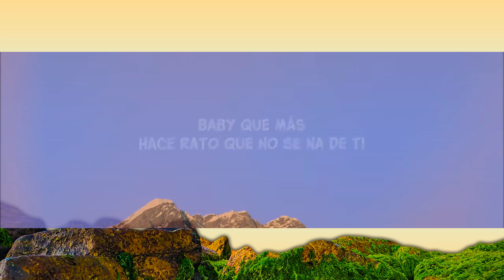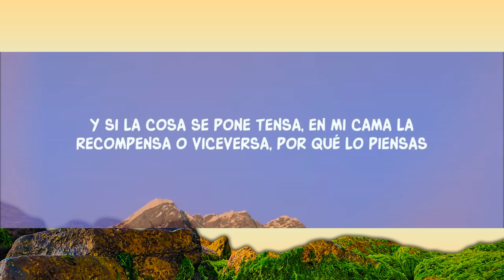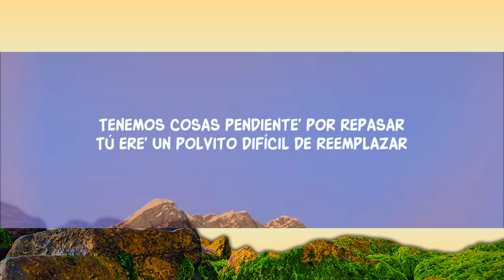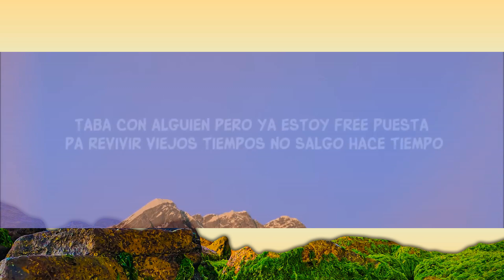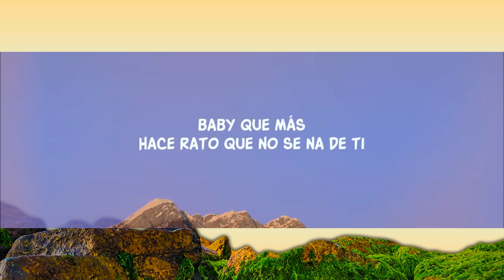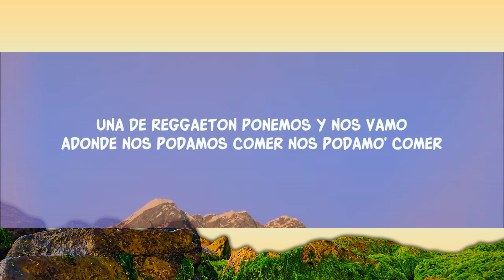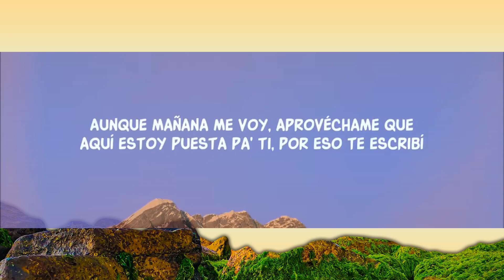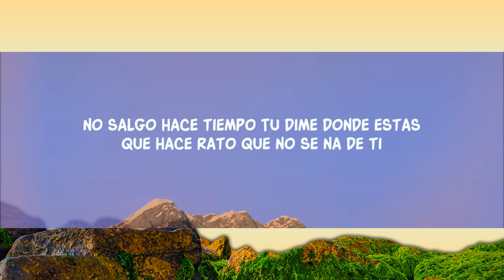KAROL G - PROVENZA (Letra / Lyrics) [1 Hour Version] Sfiso Letra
Baby que mas hace rato que no se na de ti letra karol g

Song Lyrics:

Baby que más
Hace rato que no se na de ti
Tu dime donde estas
Que hace rato que no se na de ti

Y nos vamo adonde nos podamos comer

Quede malo puede pasar
Tu eres un pollito difícil de reemplazar

No se si te convenza
Nos damo un rocesito por provenza
O viseversa
Porque lo piensas?
La quimica todavia se conserva

Aprovechame que aqui estoy
Puesta pa ti
Por eso te escribi

Lyric video for PROVENZA by KAROL G on Dan Music

tu dime donde estas,taba con alguien pero ya estoy free,
que hace rato que no se na de ti,hace rato que no se na de ti